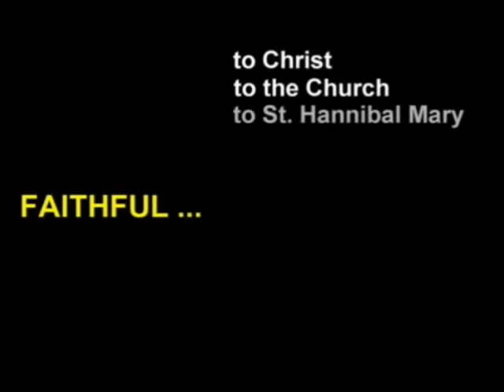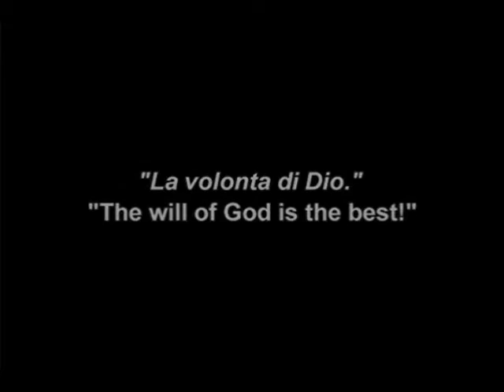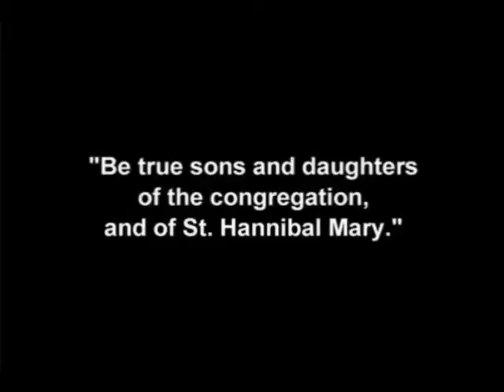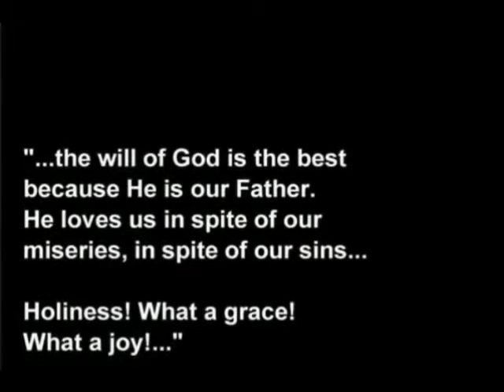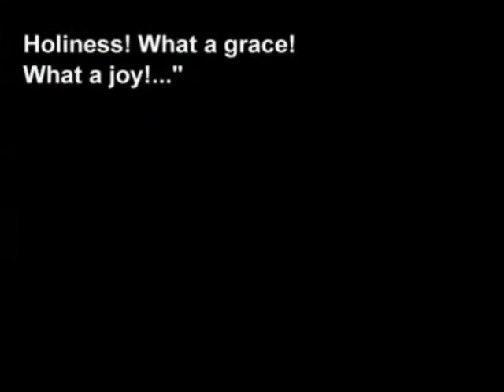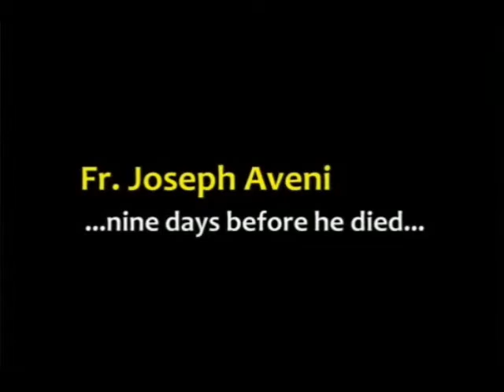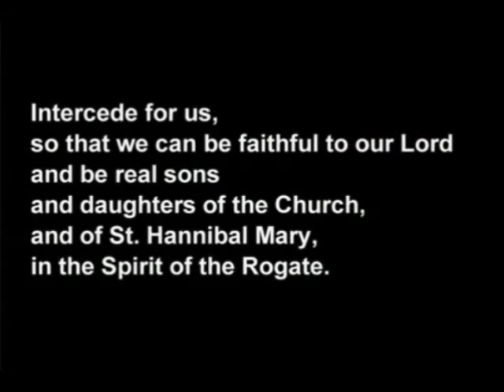Fr. Joseph Aveni's 5th Death Anniversary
This video is a loving tribute to remember, celebrate and share the life and holiness of FR. JOSEPH AVENI, a Rogationist priest who has been faithful to Christ, to the Church, to the Congregation.